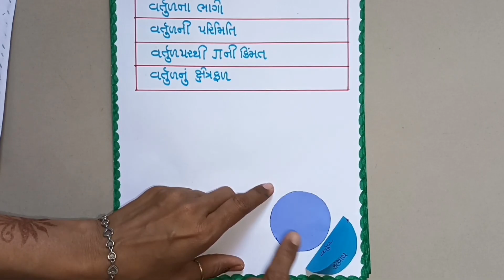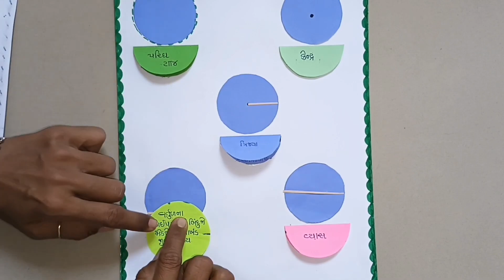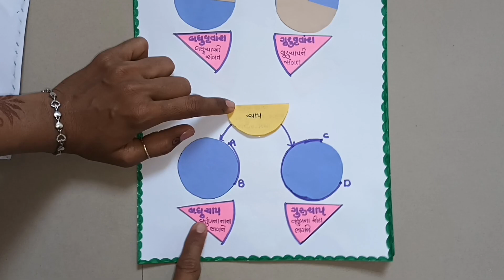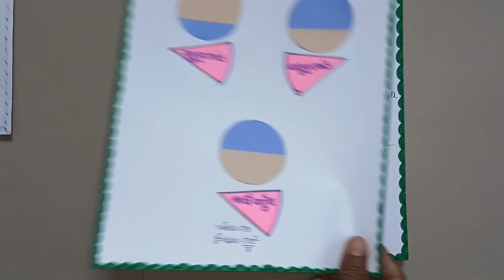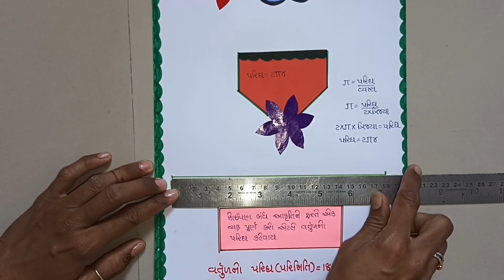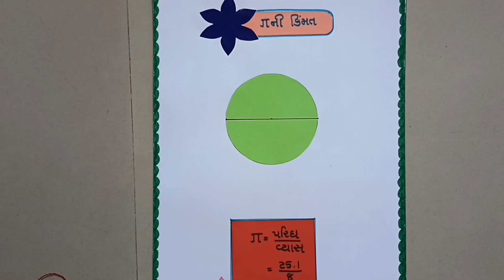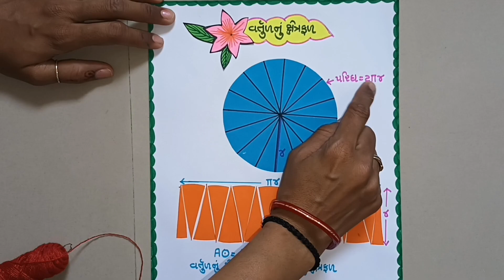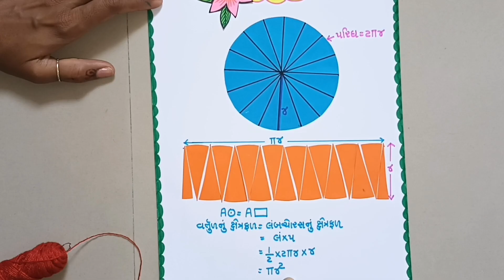Circle project / વતુૅળના ભાગો Maths tlm